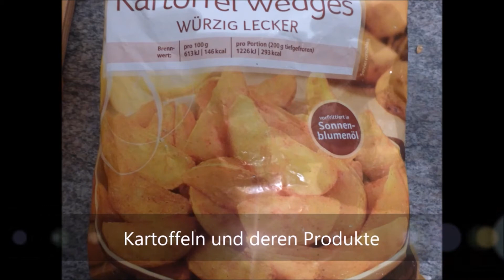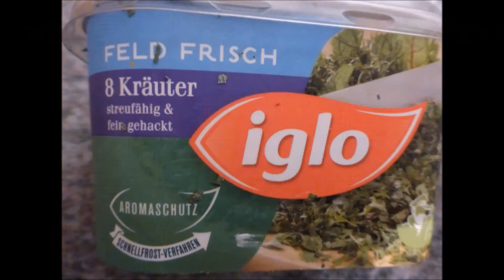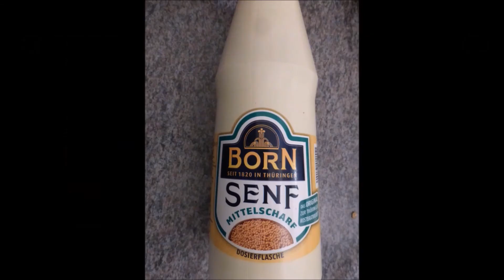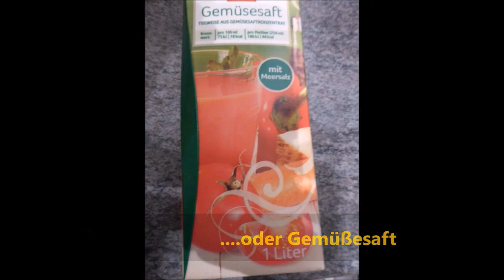Essen und Training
Hiermit beantworte ich die Fragen einiger Athleten aus Thüringen, die mich bei der letzten TLMM KDK 2. Runde große Löcher in den Bauh gefragt haben. Denke, das es sehr hilfreich sein kann für jeden Athleten. Nahrungsergänzungsmittel nehme ich nicht, da ich dadurch zu schnell wieder an Gewicht zulege.
Da viele Produkte hier mit Namen gezeigt werden, stellt dies keine Produktwerbung dar. Uwe Billig